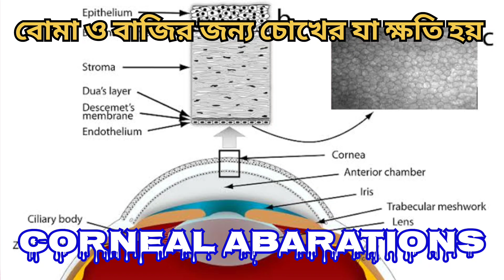বোমা ও বাজির জন্য চোখের কী ক্ষতি হয়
বোমা বাজি থেকে চোখে কি কি ক্ষতি হয়?

Description: বোমা বা বাজির কারণে চোখে মারাত্মক ক্ষতি হতে পারে। চোখে জ্বালা, অন্ধত্ব, কর্নিয়ার ক্ষতি, এমনকি স্থায়ী দৃষ্টিশক্তি হারানোর ঝুঁকি থাকে। এই ভিডিওতে আমরা আলোচনা করবো বোমা বাজির ক্ষতিকর প্রভাব এবং কীভাবে আপনি নিজের চোখকে সুরক্ষিত রাখতে পারেন। দয়া করে সাবধান থাকুন এবং সুরক্ষা নিয়ম মেনে চলুন।

Topics Covered:

বোমা বা বাজির প্রভাব

চোখের আঘাতের ধরণ

চোখের সুরক্ষার উপায়

বোমা বাজির সময় কী সতর্কতা অবলম্বন করবেন